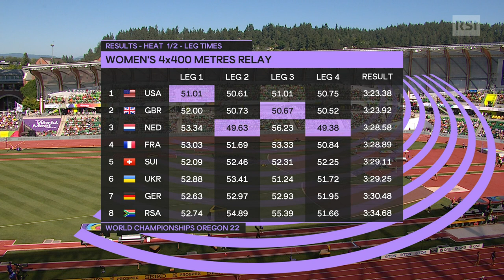la semifinale della 4x400m D con la Svizzera | Femke Bol